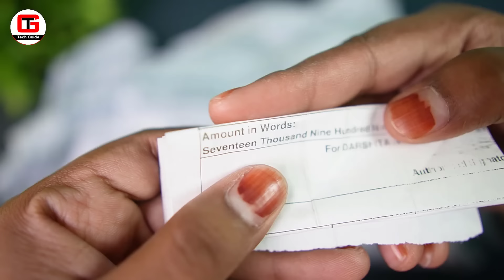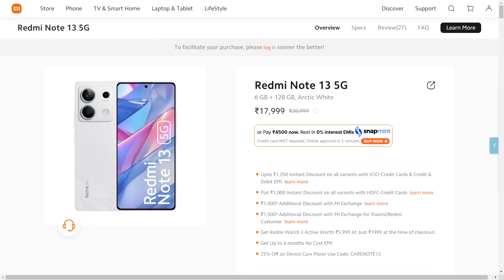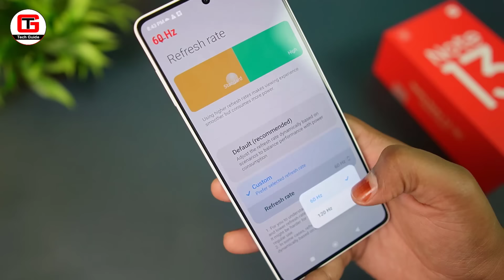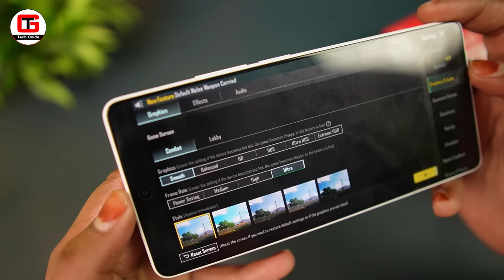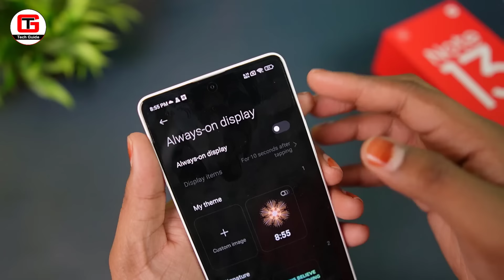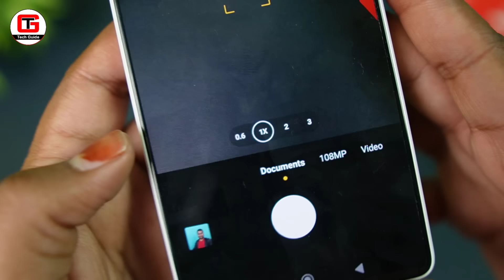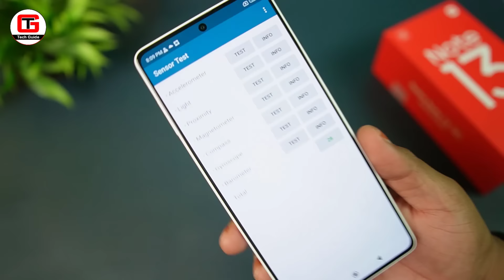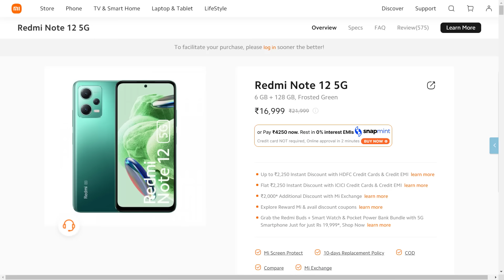Redmi Note 13 5G Amazon Sale Unit Redmi Note 13 5G Unboxing, Camera, Gaming | Redmi Note 13 5G vs 12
This video is about Redmi Note 13 5G. This Redmi Note 13 5G is a 5G smartphone under 20000 and in this video I have done Redmi Note 13 Unboxing along with Redmi Note 13 5G Camera Test and Redmi Note 13 5G Gaming Test. So if you are planning to buy best smartphone under 20000 then you must check Redmi Note 13 5G.

[Topics Covered]
1) Redmi Note 13 5G
2) Redmi Note 13 5G
3) Redmi Note 13 5G Unboxing
4) Redmi Note 13 5G Camera
5) Redmi Note 13 5G Gaming